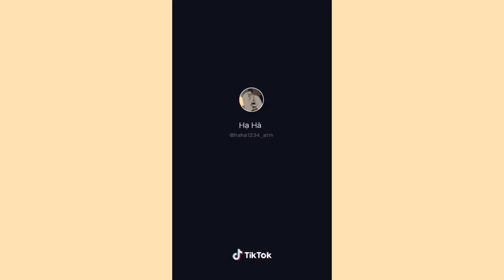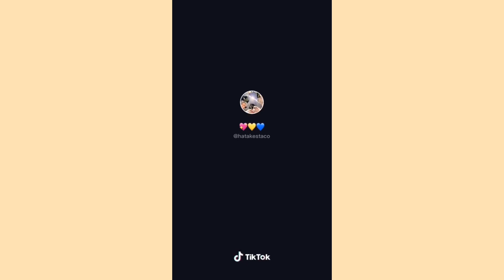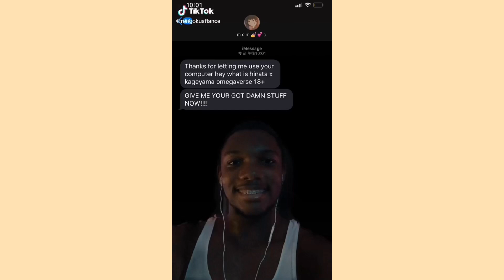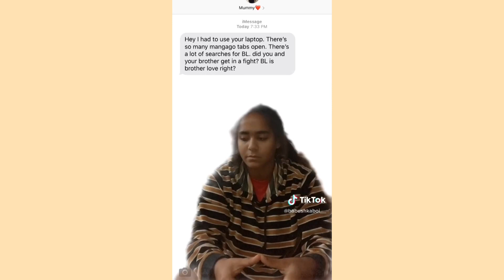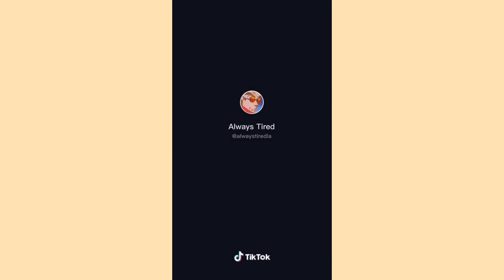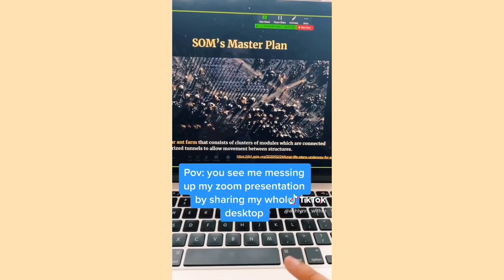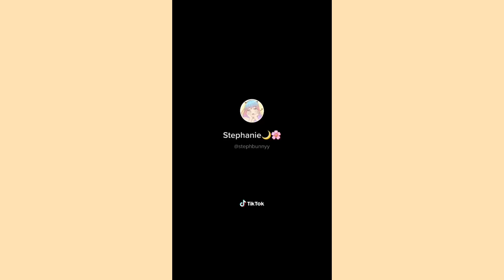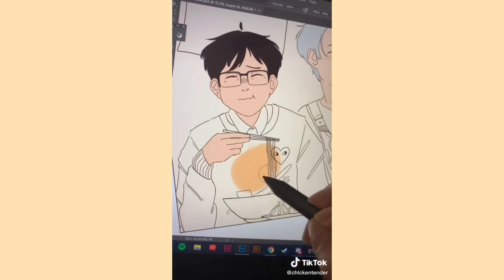Yaoi/BL TikTok Compilation pt.2